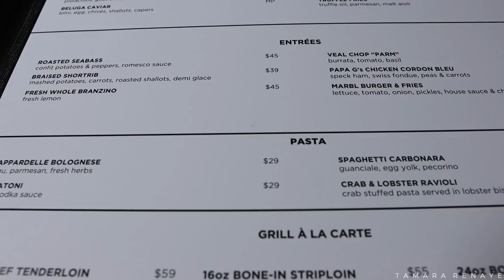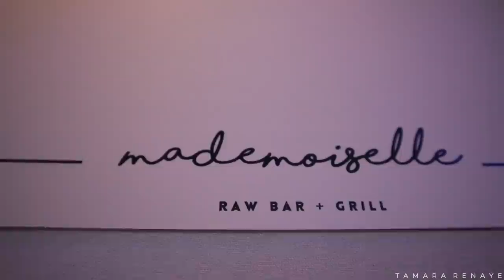VLOG | Get Ready With Me, Girl's Night, Mini Sephora Haul, & More | Tamara Renaye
Hi, my loves! Welcome to another vlog! Enjoy! Xo

Amazon Storefront